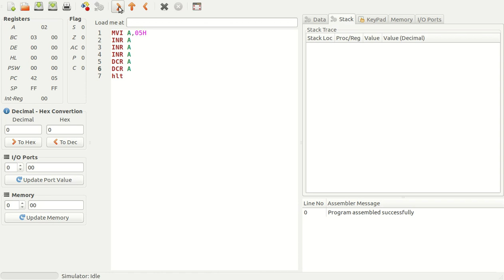Basic Arithmetic Operations of 8085 (Malayalam)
Explanation of basic arithmetic operations of  microprocessor 8085 in Malayalam

This is a video in Malayalam giving detailed explanation of various assembly language programs of microprocessor 8085. This can be very helpful for B Tech students having subject Microprocessors And Embedded Systems